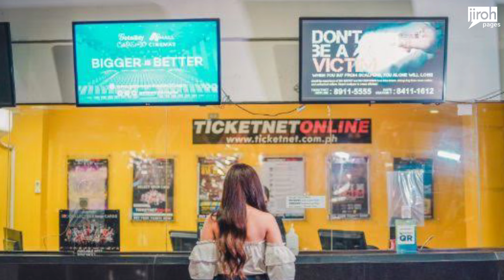ITO NA ANG HINIHINTAY NG MARAMI! Nilapag Na Ang Ilang Detalye Ng PAGTATAG Kick-off Concert!